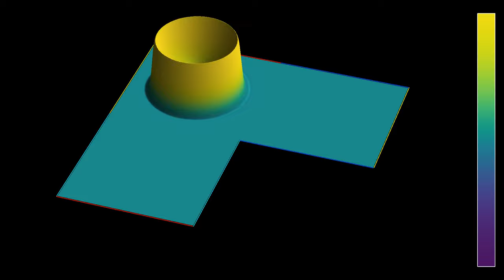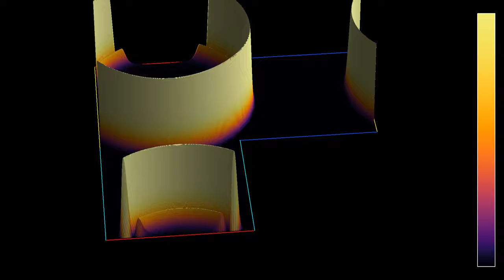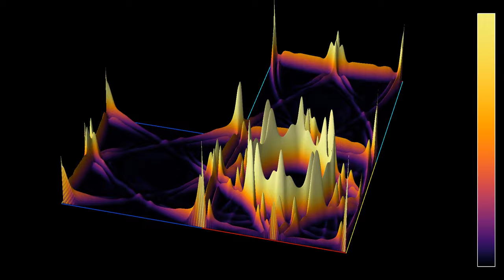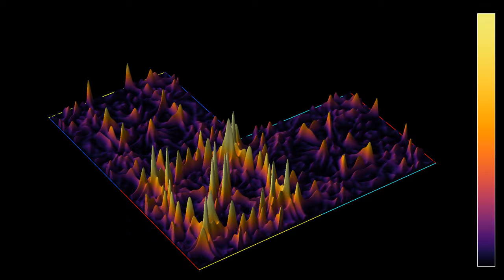Waves on a topological surface of genus 2, in 3D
This 3D version of the simulation shows waves propagating in a domain with a conical singularity, having the topology of a surface of genus 2. The observer rotates around the simulation region in the course of the animation.
To construct the surface, one starts with an L-shaped domain. Opposing line segments of the boundary of the L shape are glued together: the two segments shown in red are identified, as are the blue ones, the yellow ones, and the cyan ones. A bit of thought shows that all 8 points at which two segments of different colors meet are glued together, forming a so-called conical singularity. The total angle of the singularity is equal to (5*90 + 2*180 + 270) degrees, amounting to 1080 degrees, or 6 Pi radians.
If one performs a similar construction with a square or rectangle, gluing together its opposite sides, one obtains a topological torus, or surface of a donut. A torus has genus 1, because it has one hole. The surface used here has genus 2, meaning that it is topologically equivalent to a donut with 2 holes.
Wave height: 0:00
Wave energy: 1:48
In the first part, the z-coordinate and the color hue show the height of the waves. In the second part, the z-coordinate and the color hue show the energy of the waves. The energy is larger where the surface of the waves is steeper, or where it changes more quickly over time.

for more simulations involving non-Euclidean geometries.

Color schemes: Part 1 -  Viridis by Nathaniel J. Smith, Stefan van der Walt and Eric Firing